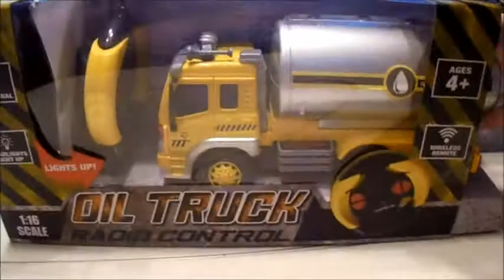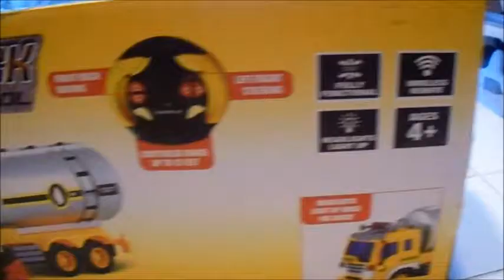Remote Control Chaous!!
WOW! This remote control oil truck and dump truck from Playtek were super fast! We had fun today.